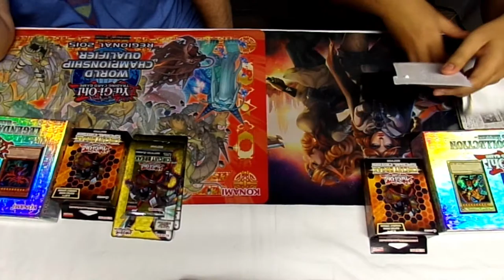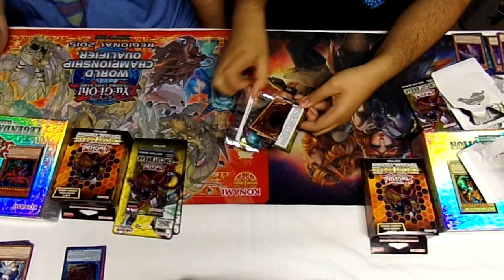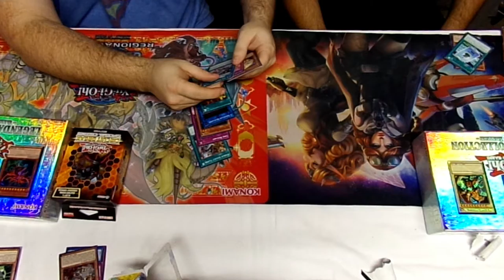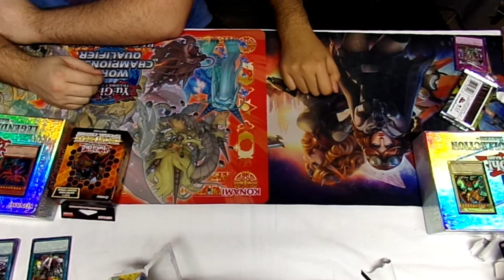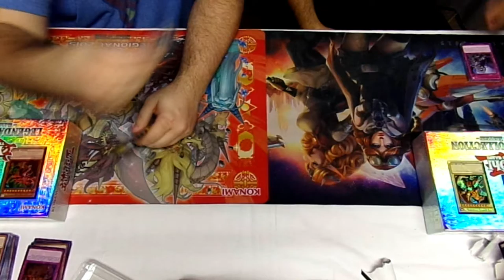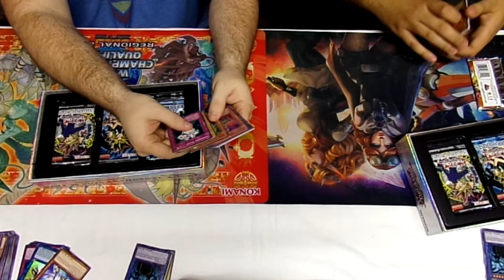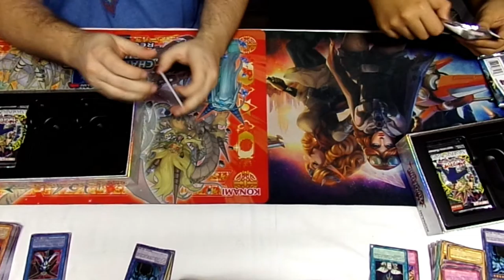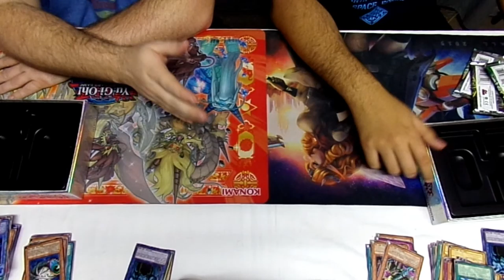PACK OPENING! **CIRCUIT BREAK- LEGENDARY COLLECTION**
Join the facebook group @NoblePlayz